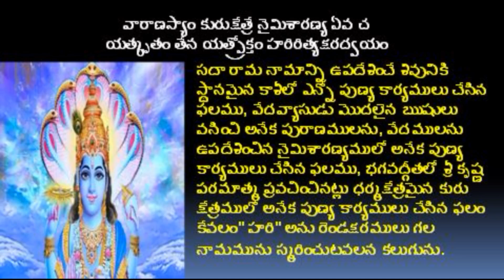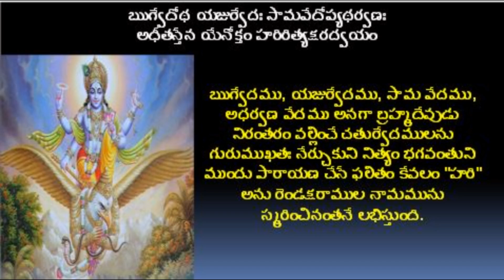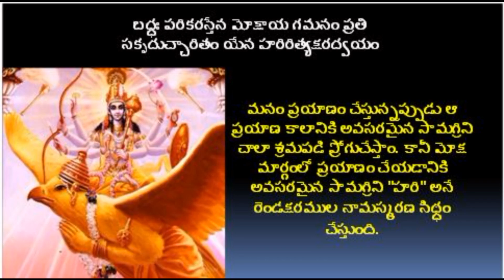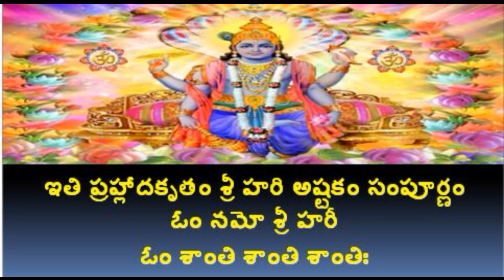SRI HARI ASHTAKAM/PRAHLADA VIRACHITAM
Hi

Sri Hari Ashtakam is a prayer dedicated to Vishnu as Hari. Hari means one who shows you the true path and eliminates the illusion or Maya in which you live. This Ashtakam/Stotram was composed and recited to Hari’s glory by Pralhad, the Daitya or Demon, one of Vishnu’s greatest devotees.
Because of his unwavering devotion and love, Vishnu saved his life again and again and put him on the right path of Moksha or the final liberation.
This is a Stotra if it is recited with greatest devotion, place it on the right path of Moksha or the final liberation.
The name Hari, even when recited with a bad mind will destroy all our sins just like the fire which burns the hand even when touched inadvertently.